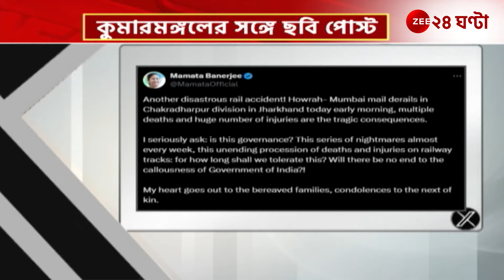Mamata-Birla Meet | কলকাতায় বিশ্বমানের শিক্ষা প্রতিষ্ঠান গড়তে চায় বিড়লা গোষ্ঠী! | Zee 24 Ghanta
Mamata-Birla Meet | কলকাতায় একটি বিশ্বমানের শিক্ষা প্রতিষ্ঠান গড়ে তুলতে চায় বিড়লা গোষ্ঠী! মুখ্যমন্ত্রীর সঙ্গে সাক্ষাৎ কুমারমঙ্গলম বিড়লার...

Mamata Banerjee All India Trinamool Congress